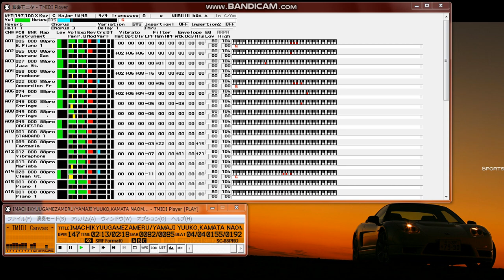【MIDI再生】鎌田直純・山路ゆう子／いま、地球がめざめる（アニメ『未来少年コナン』の主題歌）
※ベース、ドラムパート

【 　曲　名　 】いま、地球がめざめる
【　作曲者名　】池辺晋一郎
【　作詞者名　】 片岡輝
【　編曲者名　】
【 アーティスト  】 鎌田直純・山路ゆう子
アニメ『未来少年コナン』の主題歌